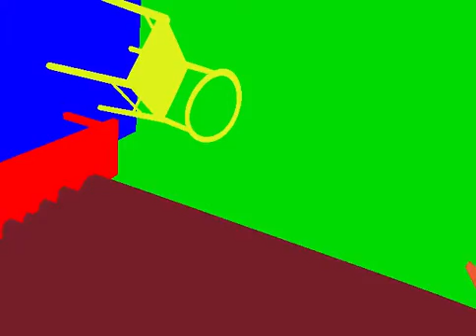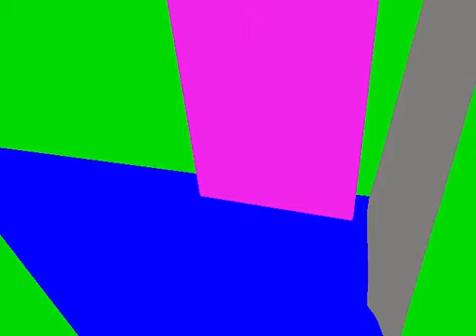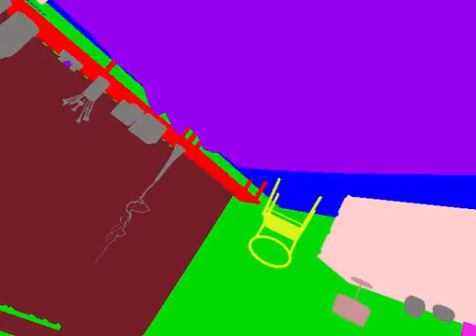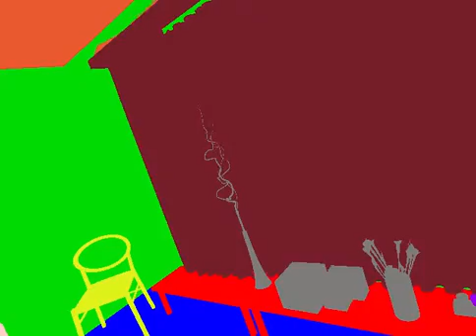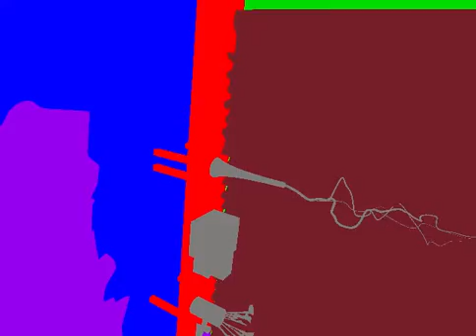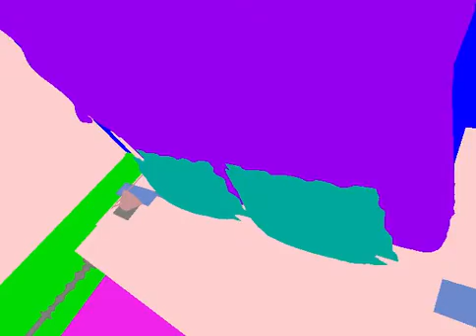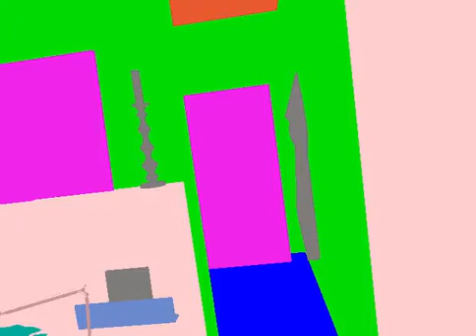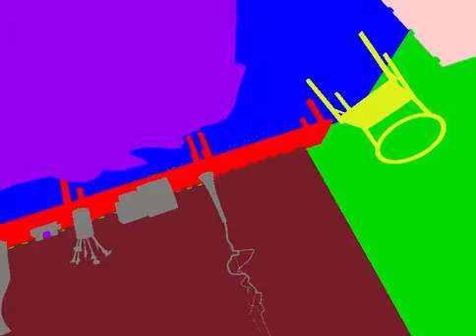record bed6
Bedroom 6